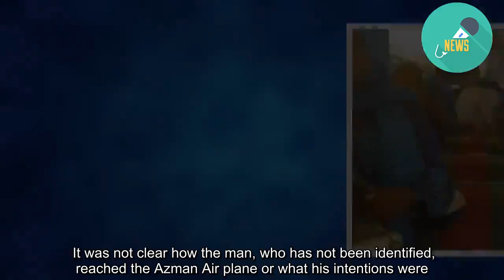Astonishing moment man climbs onto wing of plane and tries to break into cabin moments before take o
A STOWAWAY sparked panic aboard an airliner after he was spotted climbing onto the wing as the plane prepared to take off.  Footage filmed by a passenger yesterday at the international airport in Lagos also showed terrified passengers who were alarmed by the intruder who was reportedly trying to enter the aircraft's cabin.    Panicked passengers appeared eager to flee the aircraft and called crew members to open the exit doors.  It was not clear how the man, who has not been identified, reached the Azman Air plane or what his intentions were.   This comes just days after a stowaway fell from a Kenya Airways jet as it came to land at London Heathrow.  Software engineer graduate John Baldock, who is in his 20s, was just inches from the falling body, which left a crater in the garden of the £2.3million home he rents in Clapham, South London.  Nigerian aviation authorities say an intruder who climbed onto the wing of a commercial plane that was preparing to fly from the country's busiest airport has been detained.   Federal Aviation Authority of Nigeria spokeswoman Henrietta Yakubu said the Azman Air plane had been waiting for clearance from air traffic controllers.   She said it taxied back for a "thorough check" before departing for Port Harcourt.  It was not clear how the man reached the plane or what his intention was.  But it was the latest Nigerian airport security breach. In 2017, passengers on a private jet in Lagos said thieves forced open the cargo door and stole luggage.